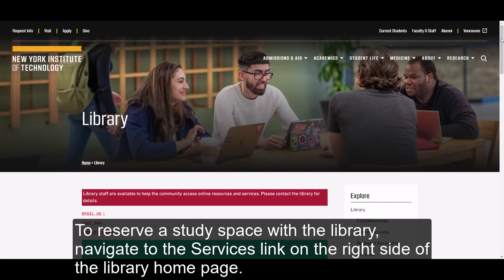How to Reserve a Library Study Space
A quick video on how to reserve a study space or pod at the Manhattan Library and the Salten Center.